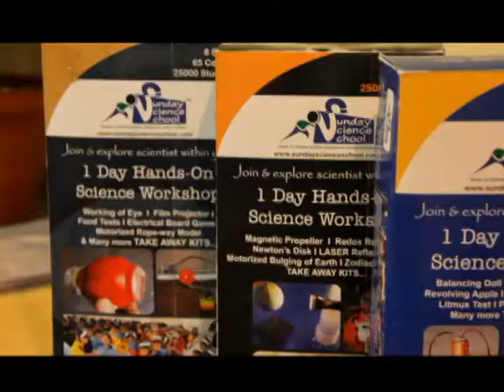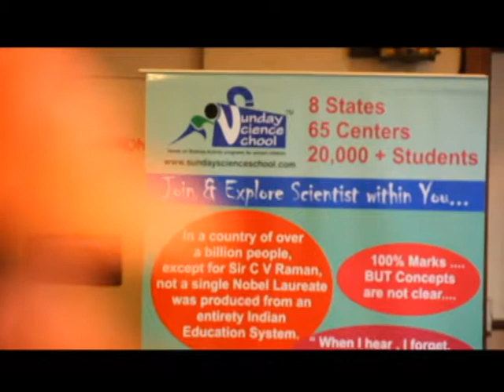Sunday Science School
Sunday Science School is dedicated to provide “hands-on” science experience to students from schools and thereby give students in-depth awareness of applications of science principles in their daily life.